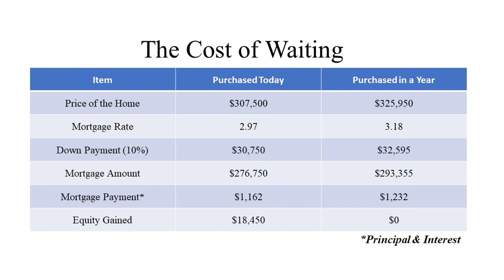Buying Now vs 1 Year From Now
Is It smart to Buy a Home in Tucson Today?

Whether you’re buying your first home or selling your current house, if your needs are changing and you think you need to move, the decision can be complicated. You may have to take personal or professional considerations into account, and only you can judge what impact those factors should have on your desire to move.

However, there’s one category that provides a simple answer. You just need to ask yourself two questions:

Do I think home values will be higher a year from now?

Do I think mortgage rates will be higher a year from now?

if the answer is ‘yes’ to either question, you should consider buying now.

The experts, seem certain the answer to both those questions above is a resounding ‘yes.’ Mortgage rates are expected to rise and home values are expected to appreciate .

What does this mean to you?

 this chart shows how waiting a year would impact your financial situation.

The 2 most obvious differences are the rise in interest rates and the equity gained by buying this year. You save $70 per month in mortgage payment and have $18,450 in equity by buying now.

The other financial impact of waiting is you have to save an additional $1845 for the down payment.

Bottom Line

There are many things to consider when buying a home. However, from a purely financial aspect, if you find a home that meets your needs, buying now makes much more sense than buying next year.